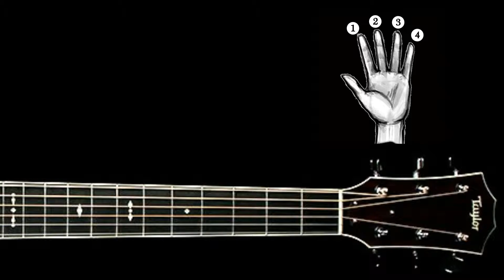Basic Guitar Learn : A Major / A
Basic Guitar Chord Learn

A Major / A